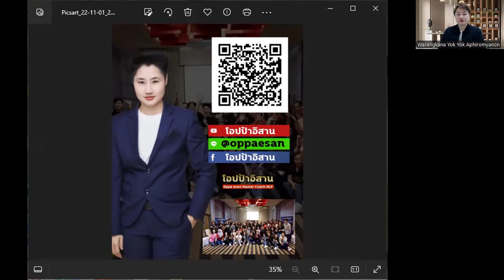ทำน้อยตามที่ต้องการ แต่ผลลัพธ์เยอะตามต้องการ